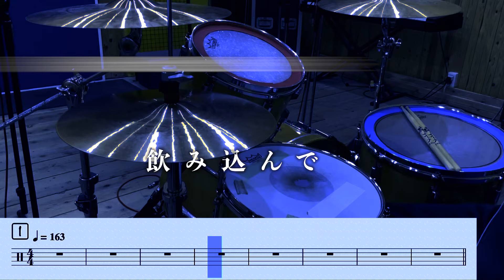５つの８ビートパターン鍛錬【裸の勇者 / Vaundy】【王様ランキングOP】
↓↓この動画で使用したドラムスコアはこちら↓↓
350円で販売してます♪

「８ビートパターン１ × ８ビートパターン２」
「８ビートパターン１ × ８ビートパターン３」

この２つの組み合わせを中心にドラムが８ビートを刻んでいます。

最初のタムとバスドラムを絡めたパターンもかっこいい！